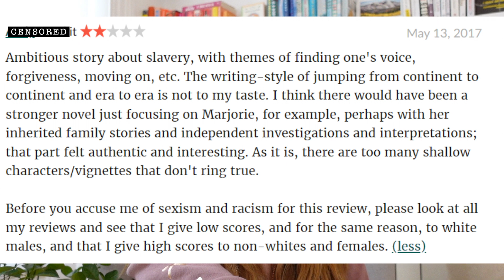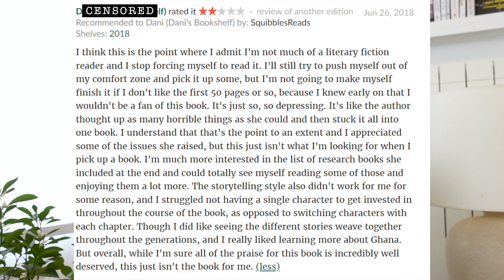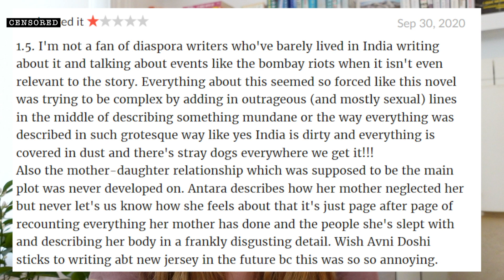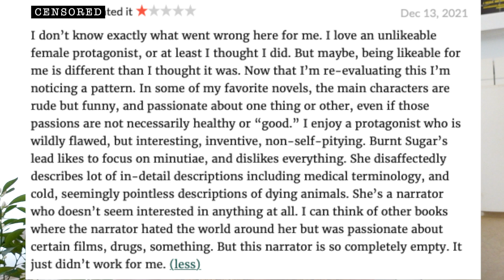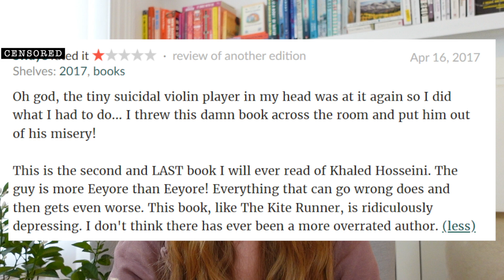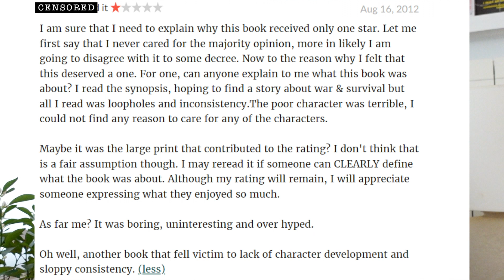Reading Bad Reviews of Books I Love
Reacting to one and two star reviews for some of my favourite books!

❓ Do you read reviews?

       Burnt Sugar - Avni Doshi
       A Thousand Splendid Suns - Khaled Hosseini
       Open Water - Caleb Azumah Nelson

     Outro art: My lovely sister

Chapters:
00:00 Intro
00:49 Homegoing
07:22 Burnt Sugar
13:16 A Thousand Splendid Suns
19:22 Open Water
24:29 Outro